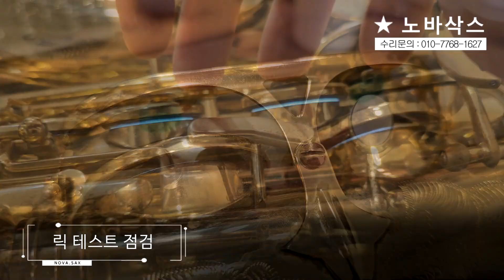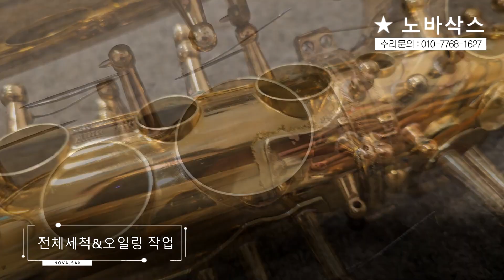셀마 슈퍼액션2 알토(41만번대) 전체수리 과정! / 고객님께서 믿고 맡길 수 있는 수리샵, 노바삭스!